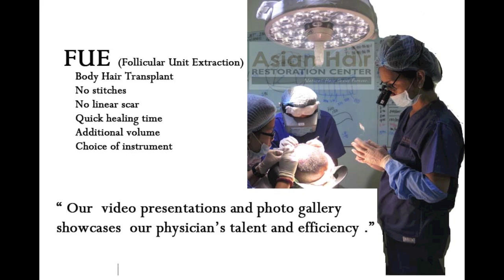Hair Transplant in the Philippines - Get Quality Hair Transplant in Asian Hair Restoration Center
Looking for Hair Transplant in the Philippines? Get quality hair transplant in Asian Hair Restoration Center. Hair transplant is a permanent solution for hair loss problem.When seeking hair restoration surgical treatment, always check credentials and be sure that honest, knowledgeable and experienced surgeons in advanced medical procedures is on site.  Dr Julieta Arambulo , the Asian Hair Restoration Center hair transplant specialist,performs the two techniques in hair transplant procedure: namely , strip FUT and Follicular Unit Extraction. She is currently the head of The Medical City hair transplant Unit.Determining whether a patient is a candidate for hair transplant  procedure requires extensive discussion between the patient and the hair surgeon.

- asianhair1

Dr. Julieta Peralta- Arambulo, the founding President of Asian Hair Restoration Center , is the first and only Filipino Diplomate of the American Board of Hair Restoration Surgery.
The American Board of Hair Restoration Surgery is a board organized for the purpose of examining and certifying physicians in the specialty of Hair Restoration Surgery. To qualify for the exams requires years of experience  with before and after results according to their standard. Passing the exam assures the public of an individual’s educational ability and experience to perform safe, aesthetically sensitive hair restoration surgery.The purpose of the organization is to promote the highest quality, ethical care for the patient and to this end provide certification for physicians in this specialty.Strive for excellence in all aspects of medical practice.
The ABHRS examination is the only psychometrically and statistically validated examination dedicated to the specialty of hair restoration and passing the exam assures the public of an individual’s educational ability and experience to perform safe, aesthetically sensitive hair restoration surgery.